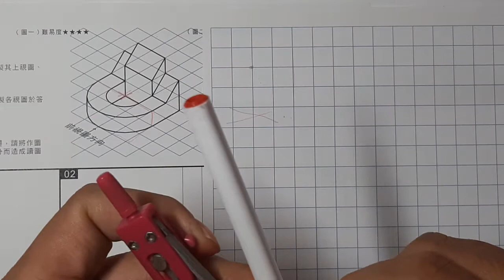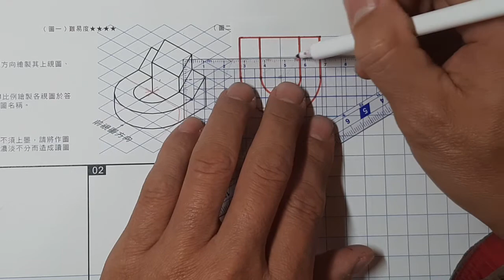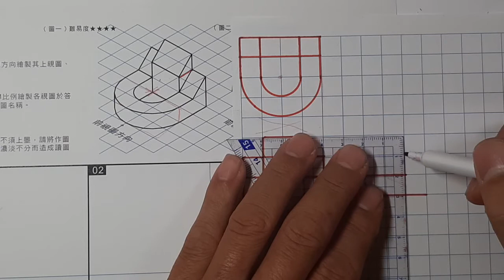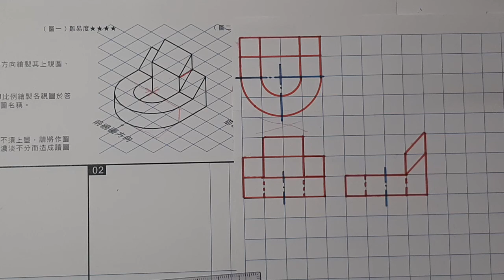基礎圖學實習-全華圖學065頁第01題/中心線/方眼紙畫法/第三角法